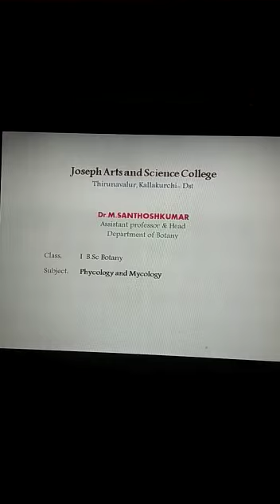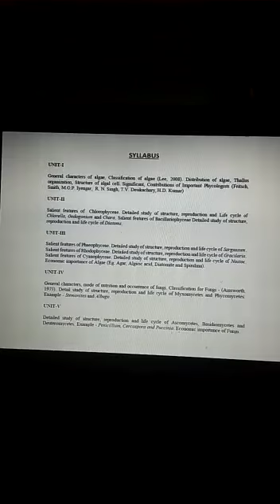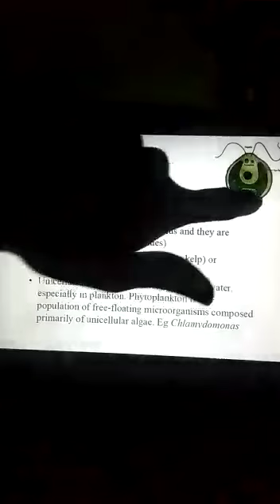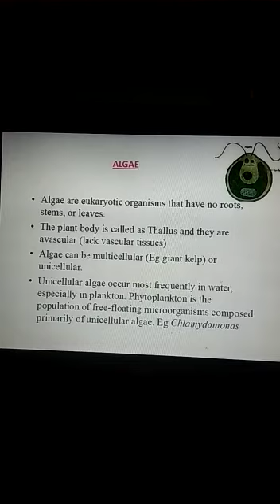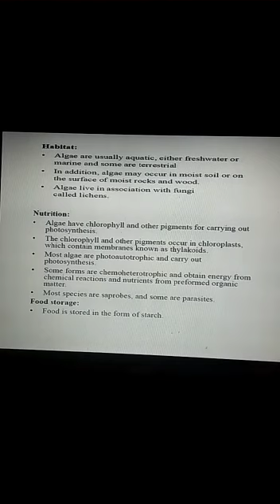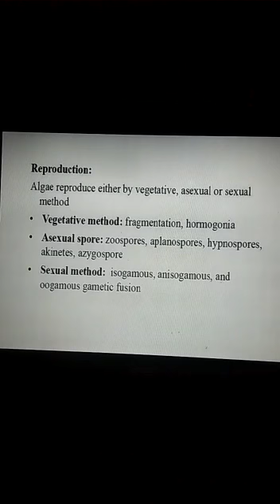823 I BSc Botany Subject: Phychology and mycology Topic: General character of algae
Name: Dr.M.Santhoshkumar
Class I BSc Botany
Subject: Phychology and mycology
Topic: General character of algae